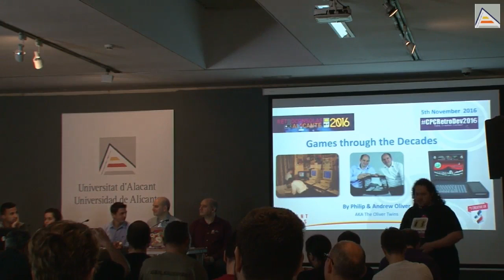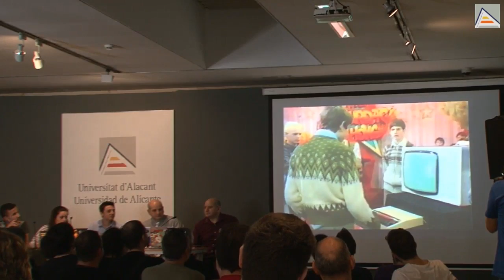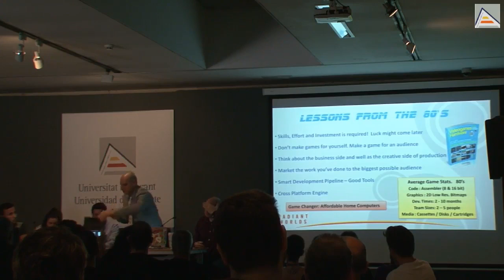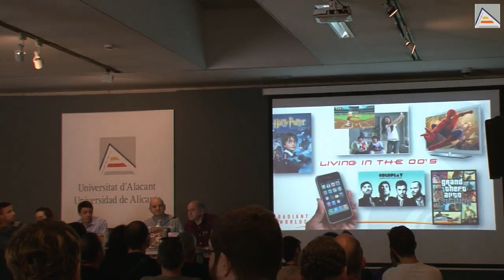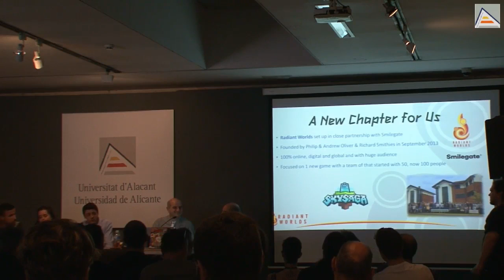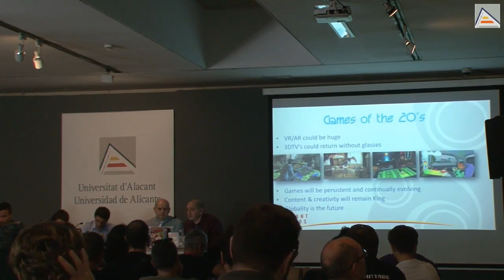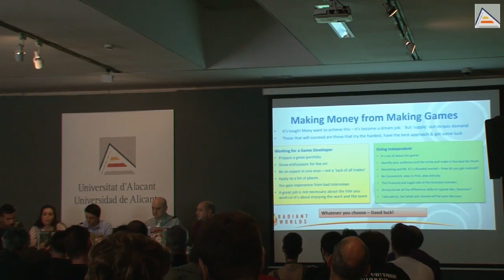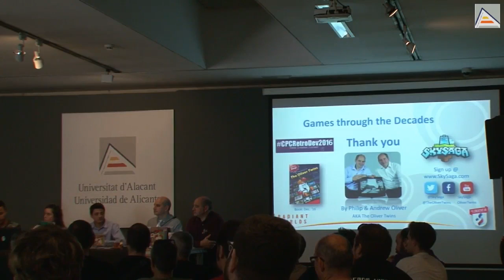Lessons from 3 decades making games - The Oliver Twins [ Retroconsolas Alicante RCA2016 ]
Talk given by The Oliver Twins, founders of Radiant Worlds, at RetroConsolas Alicante 2016. In this talk, The Oliver Twins sum up all their experience accumulated during 30 years making games. An extremely interesting talk with lot of lessons for new game developers. The talk is in english, translated to spanish by students from the University of Alicante.